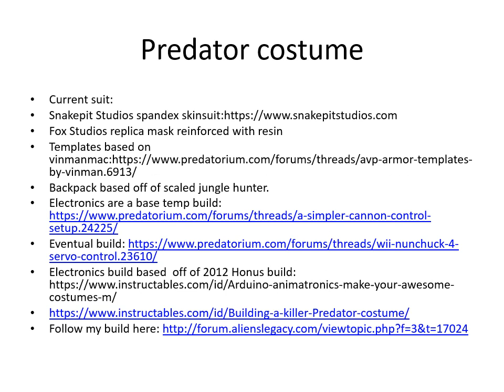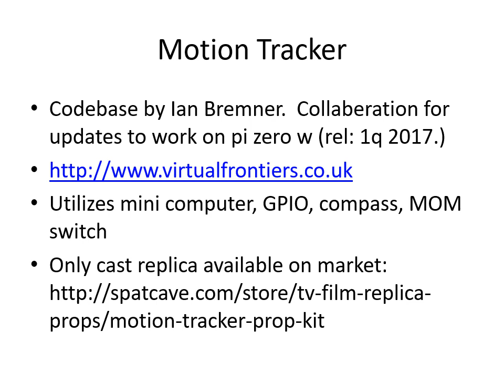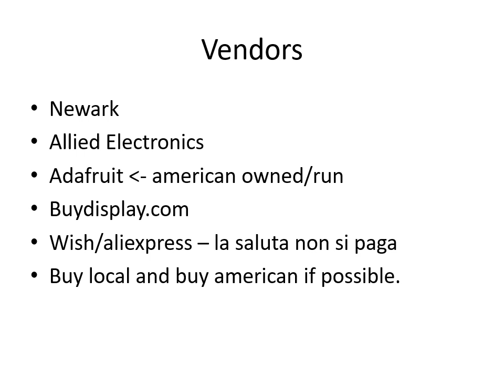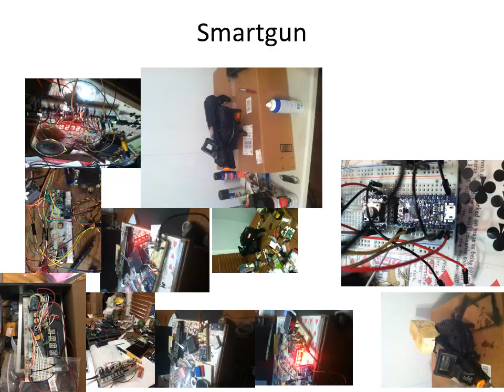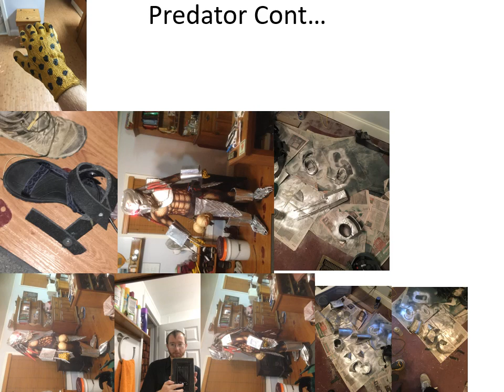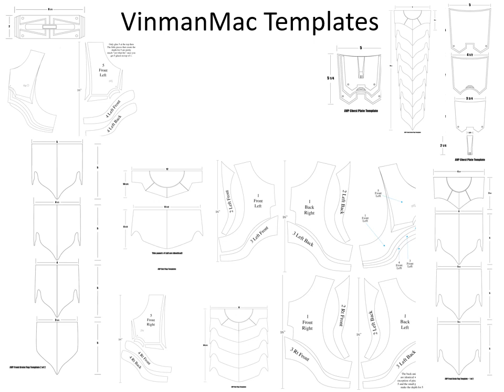Updated Presentation for Gabe cosplay